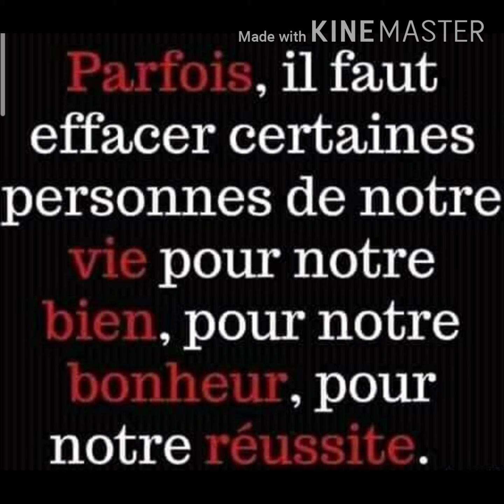Learn French through post ( 02.08.2020)